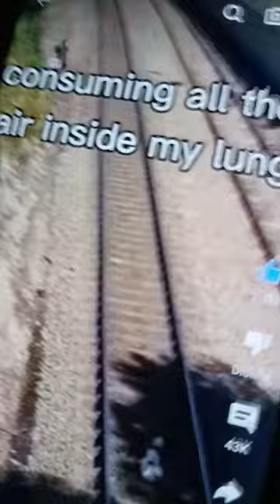October 6, 2023